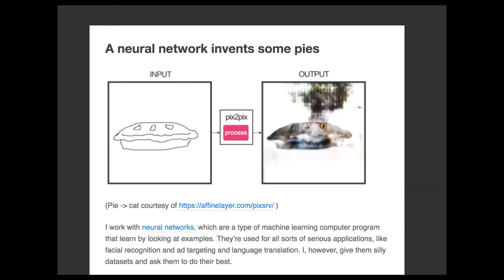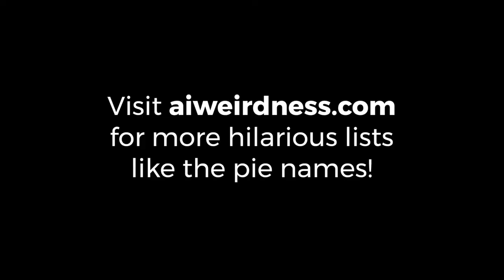Neural Network Pies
We made two pies that were created by a neural network. They were ok.

Please check out Janelle Shane's blog because this entire video exists because of her and her fantastic content.